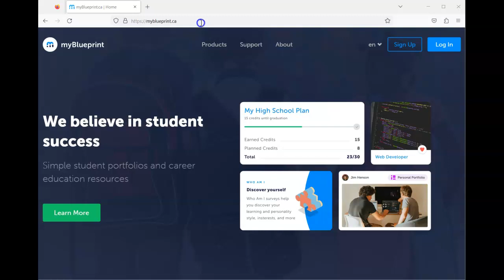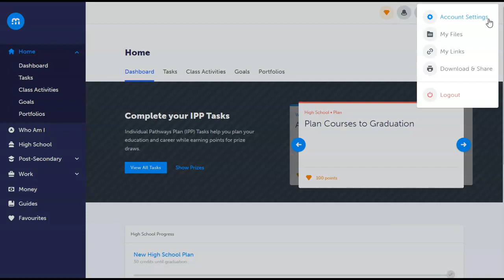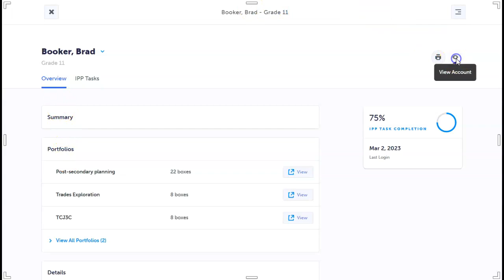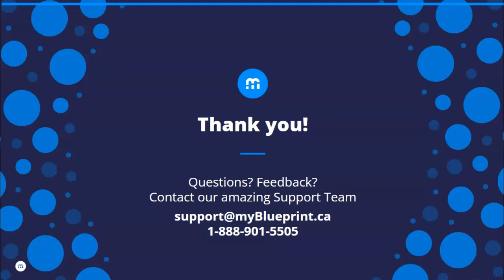Family and Advisor Account Access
This video shares the steps required to create a family or advisor account in myBlueprint's Education Planner.